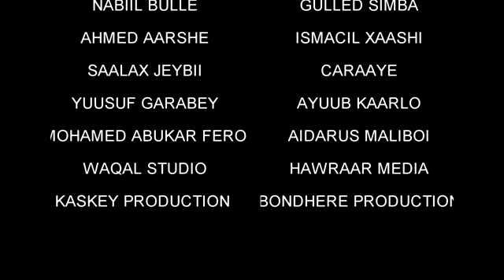NAJMA NASHAAD I AAMIN OFFICIAL MUSIC 2021/